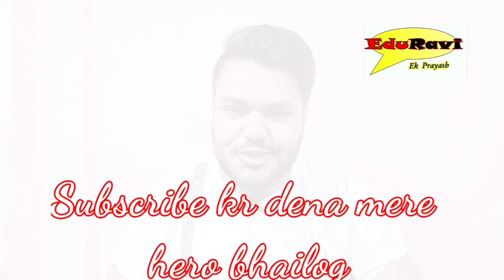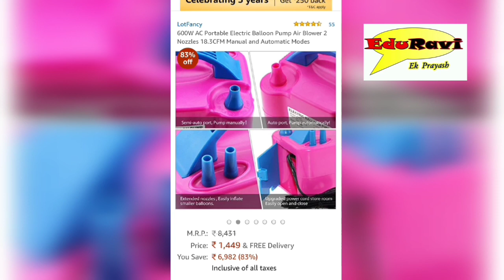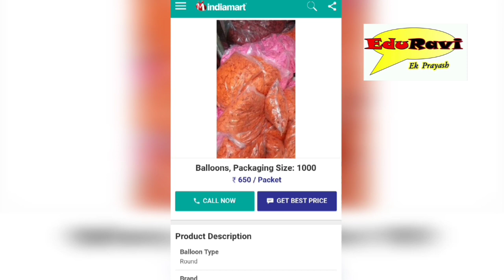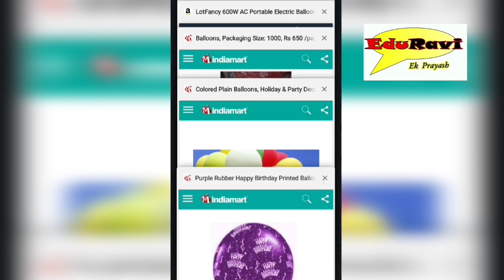मात्र 1500 की मशीन, 🎈 Balloon Decorations Business🎈Low Investment Business, Small Business ideas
Balloon Pump Machine.
Second machine

EduRavi is a Hindi YouTube channel for information on business ideas/Job ideas. here we upload videos on business/Job to help people understand the business model across worldwide.
Earning money is an art. we are giving you business ideas four future business plan. you can earn more money with help of this business idea channel. I hope this channel
helps you to grow your business. The business idea can make life perfect. I wish four bright business future.An idea can change the life.

इस चैनल पर आपको बिजनेस/नौकरी से संबंधित पूरी जानकारी मिलेगी .हिंदी में .